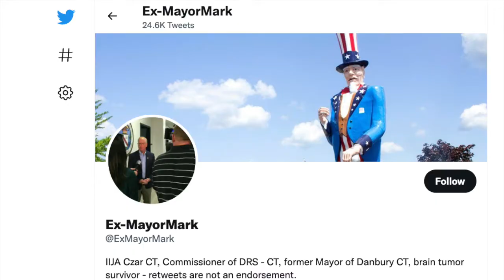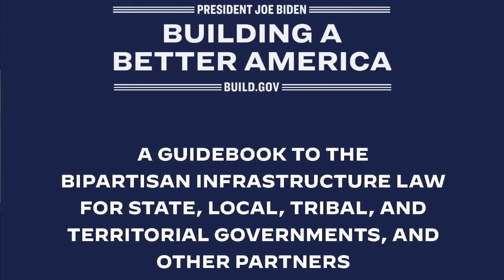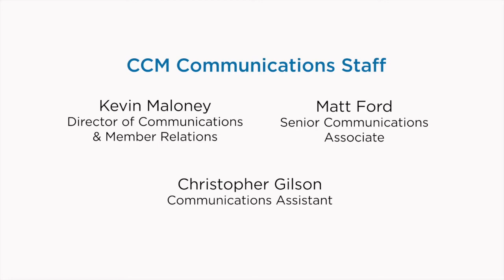The Municipal Voice with guest Mark Boughton, Commissioner CT DRS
You might know him as Mayor Mark, a former CCM president, but a quick glance at his twitter handle these days, and you'll see he is "Ex-Mayor Mark." But he hasn't strayed far from public service, taking a job as Commissioner of the Department of Revenue Services, Boughton still plays a crucial role in local and state government. He joins the Municipal Voice today to talk about his role and crucially, what municipalities stand to gain from the Infrastructure Investment and Jobs Act.